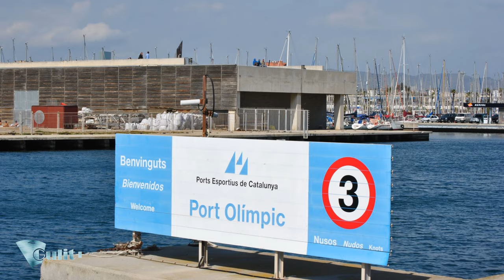Villa Olimpica Barcelona España ☕ Ultra HD 4K